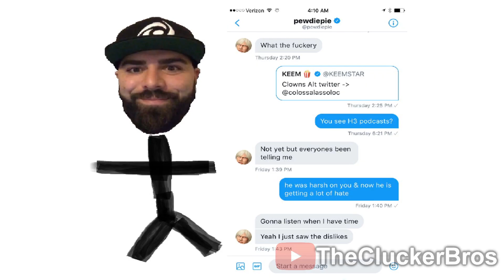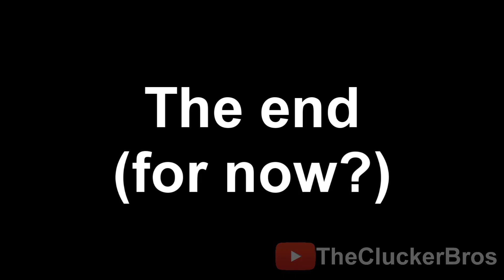Keemstar H3H3 beef in under 2 minutes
How Keemstar and H3H3 started beefing.